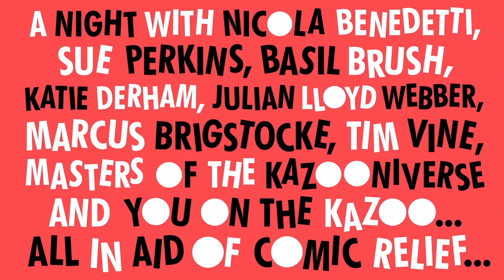Largest Kazoo Ensemble for Comic Relief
On 14th March, The Royal Albert Hall goes crazy with all sorts of Comic Relief antics including an attempt to break the Guinness World Record for the largest Kazoo ensemble!  for tickets and info, 95% of the ticket purchase price goes to Comic Relief.